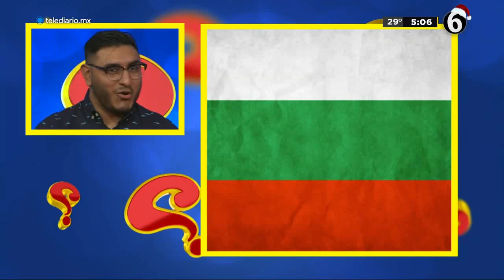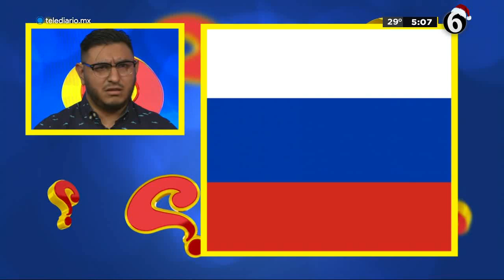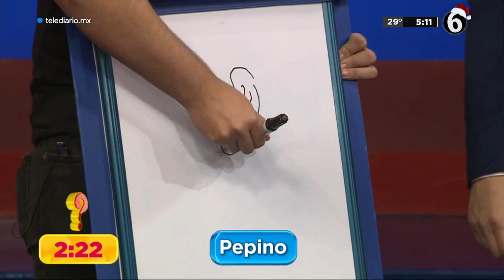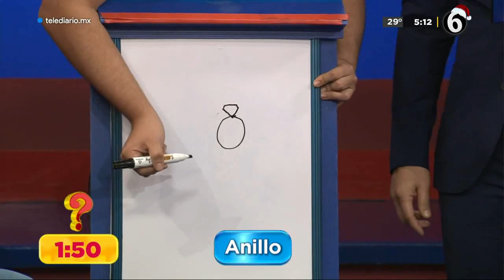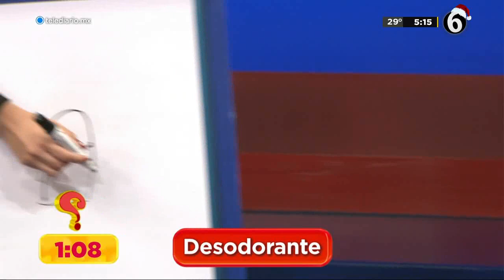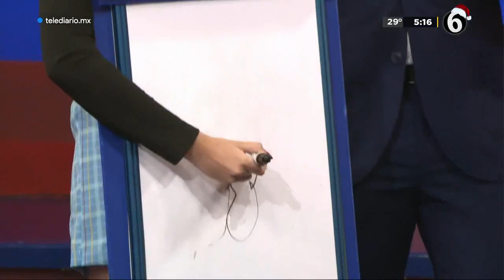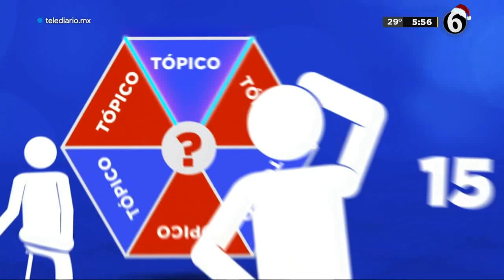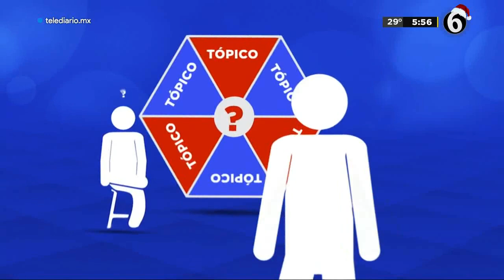Programa completo Adivigana 10 de diciembre 2021